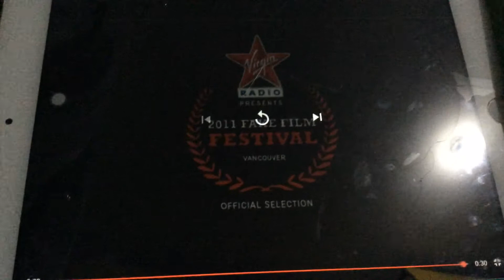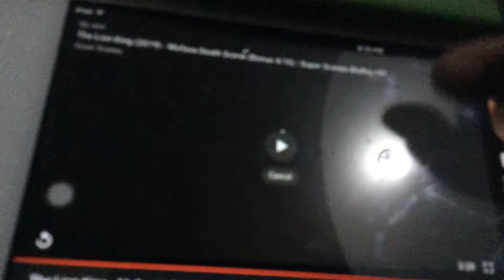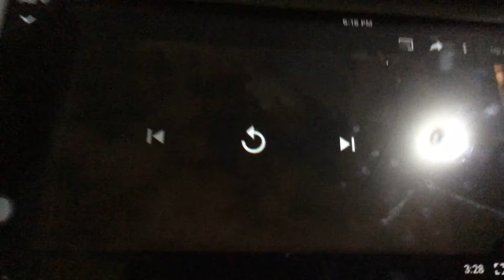The Lion King 30 Seconds but I put a few Lion King Parts in the video